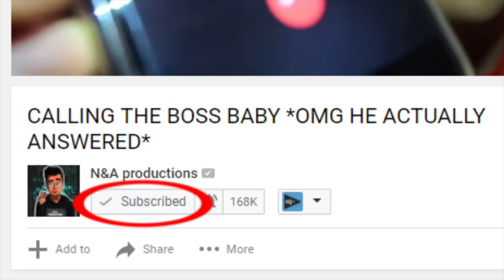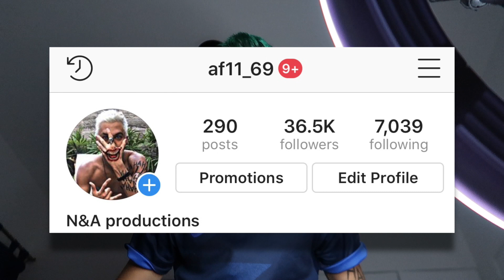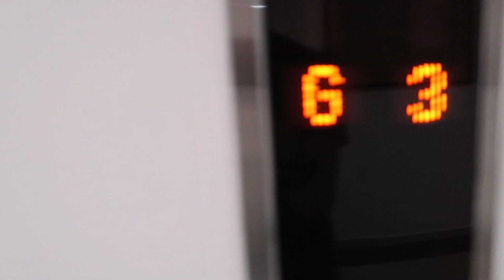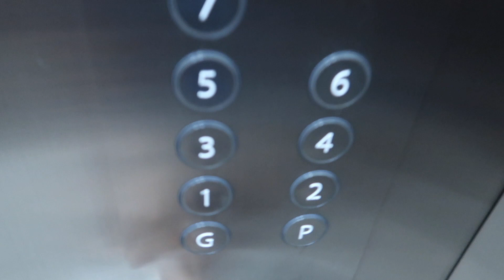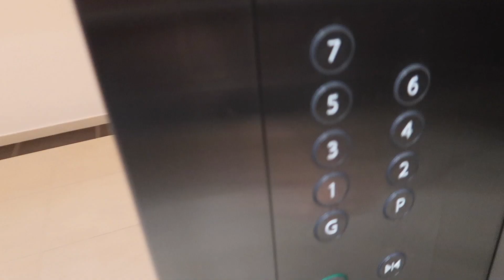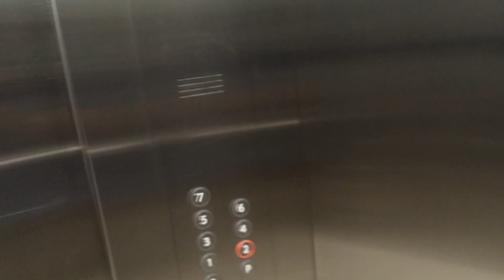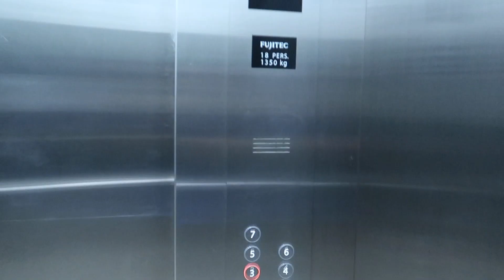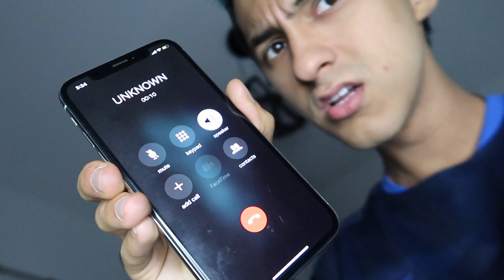PLAYING THE ELEVATOR GAME AT 3AM!! *GONE WRONG*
My Calling Creepy Phone Numbers series is carrying on due to your amazing support! Yes guys, today, i decided that im going to play the elevator game at 3am believe it or not, But then, something
INSANE HAPPENED! WHEN I PLAYED THE ELEVATOR GAME i saw the demon girl
OMG! Anyway, I suggest you watch the whole entire video because of how CRAZY this video was.